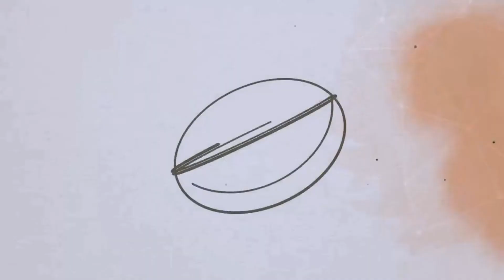ARDUINO DAY UNIVAG 2018 - o controle de tudo na palma da sua mão (arduinoday2018)